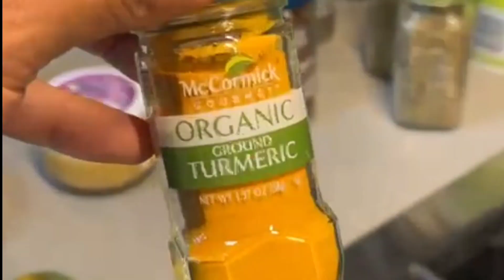Chicken curry recipe/ Massala curry recipe/Eazah Khan Vlog's